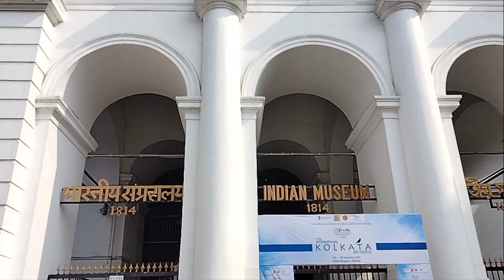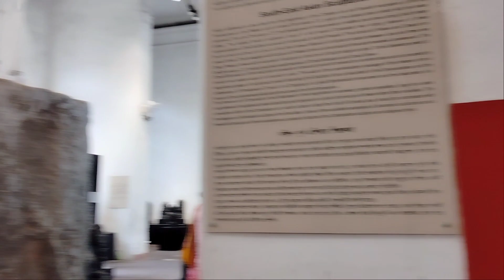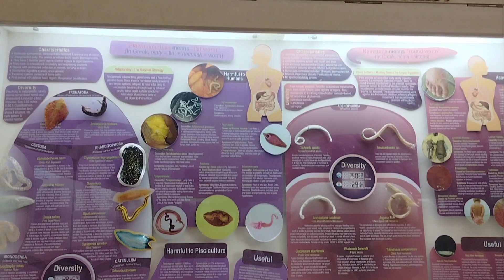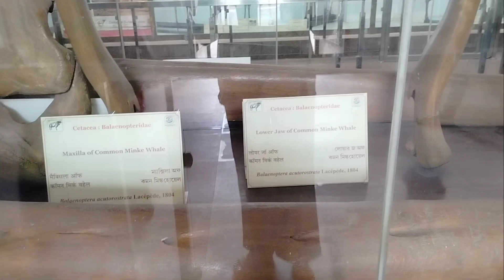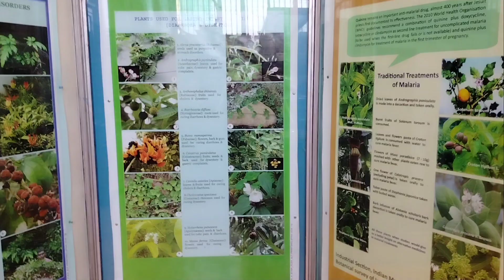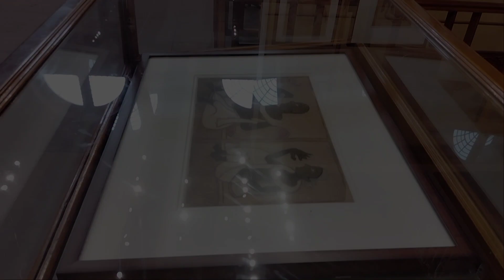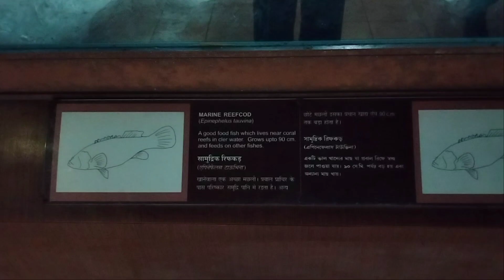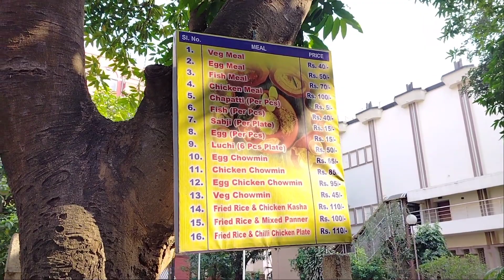Indian Museum Kolkata Tour | কলকাতা জাদুঘর | Indian Museum Ticket Price, Timing All Information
কলকাতা জাদুঘর। কলকাতা সংগ্রহশালা। কলকাতা শহর ইতিহাস।

কলকাতা এমন একটি জায়গা যেখানে সব ধর্মের মানুষের দেখা পাওয়া যায়। আজ ঠিক সেই রকমই একটি জায়গায় আপনাদের নিয়ে যাবো যেখান থেকে মানুষের সৃষ্টির ইতিহাস রয়েছে। যেটা আমরা ছোটো বেলায় বইয়ের পাতায় পড়ে এসেছি। বিভিন্ন প্রাণীর কঙ্কাল থেকে শুরু করে জীবাশ্ম সংরক্ষণ করে রাখা হয়েছে।
যদি ভিডিও টি ভালো লাগে তাহলে অবশ্যই শেয়ার করে দেবেন।

🌍Adress:

27, Jawaharlal Nehru Rd, Fire Brigade Head Quarter, New Market Area, Dharmatala, Taltala, Kolkata 700016🌍

👉 Open time:

10:00 am–5:00 pm

Indian Museum

Indian Museum Kolkata tour

Indian museum tickets

Indian museum photos

Indian museum ticket price

Indian museum timing

Indian museum wikipedia

Indian museum reviews

Indian museum kolkata ticket price

Indian museum ticket price 2023

Indian museum location

Indian Museum Kolkata All Information

Indian Largest and Biggest Museum

Thankyou ❤️